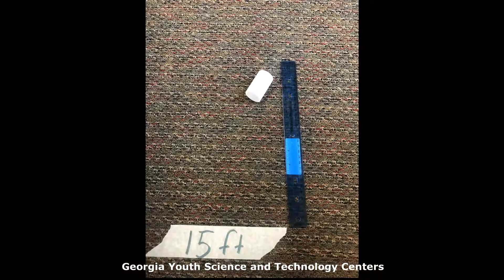Rocket Power Final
Forces are interactions between objects that cause a push or a pull between them.  We can use pushes and pulls to move objects.  For example, to walk outside I have to push on the ground with my feet.  Similarly, if I want to catch a baseball in my glove, I have to exert a force to stop it. Otherwise, it flies right past me.

In last couple of centuries, humans have gotten much better at using forces to push things around.  For example, we’ve learned how to make engines (motors) that provide push by converting the energy from gasoline into mechanical energy that pushes on the wheels of cars and trucks.

But getting something into outer space is a special challenge because it has to overcome the mighty force of gravity that tries to pull it back down again. Rockets can overcome this force because they are powered by controlled explosions that occur in the engine of the rocket.

An explosion is an extremely rapid chemical reaction that produces gases and heat. The force of the explosion is produced as liquid or solid particles are quickly converted into gases.  These gases take up a great deal more space and as they expand they push out on their containers (the rocket). This push overcomes the force of gravity and propels the rocket into space.

In this activity, you will make a simple a “rocket” using a film canister for the rocket and Alka-Seltzer and water for the fuel.  Your mission is to determine what amount of Alka-Seltzer will produce the most efficient rocket.